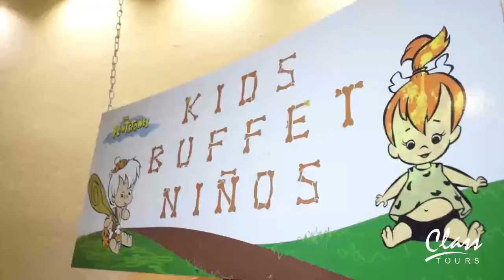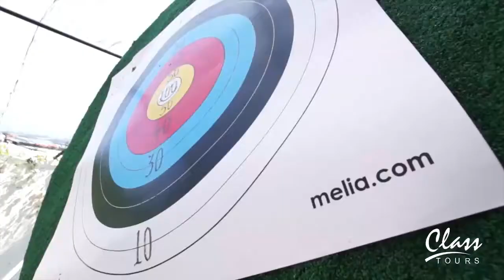Hotel Meliá 🏨 Puerto Vallarta 🏖️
Meliá Puerto Vallarta es un hotel todo incluido, ubicado en la exclusiva zona de Marina Vallarta sobre la playa, 🏖️ a tan solo 5 minutos del aeropuerto internacional de Puerto Vallarta y a 10 minutos del Centro de Convenciones.

Su encanto tropical es ideal para relajarte durante tus vacaciones, con vistas hacia los jardines o a la espectacular bahía de Banderas que podrás disfrutar desde las cómodas y espaciosas habitaciones. 🌅

Además, disfrutarás al máximo la experiencia gastronómica 🍽 que otorgan los distintos restaurantes, donde podrás encontrar especialidades de cocina mexicana, italiana e internacional. 🍝

Comunícate con nosotros y agendaremos tu estadía personalizada en Meliá, sea que viajes por placer, negocios o para un evento especial. Puedes comunicarte directamente vía whatsapp con nuestras asesoras de viaje: